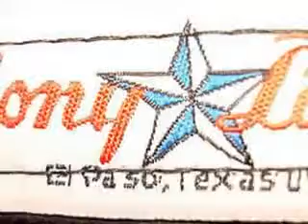Tony Lama Western Boots Size 8D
TO ORDER Tony Lama Western boots - Cowboy Crepe soles

Colored stitching

Size 8 D

Made in El Paso, Texas USA | Excellent condition